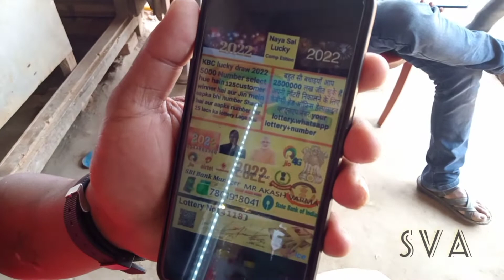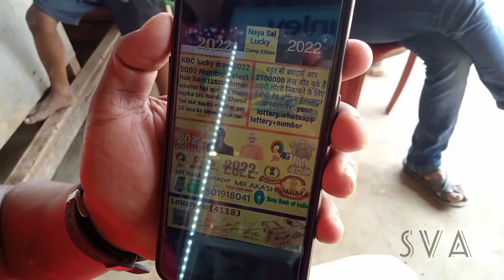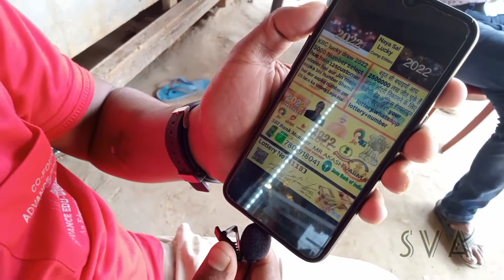Fraud Call | फ्रोड से बचे रहिये दोस्त | Fraud call se bache | Saha vlogs assam